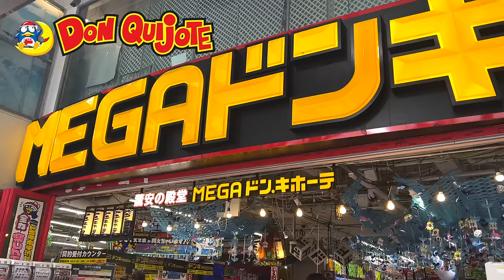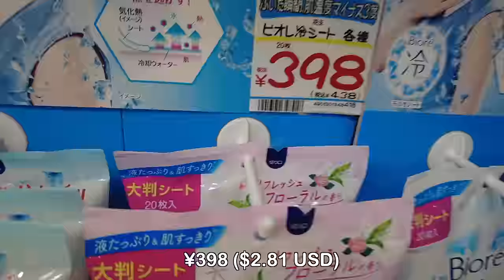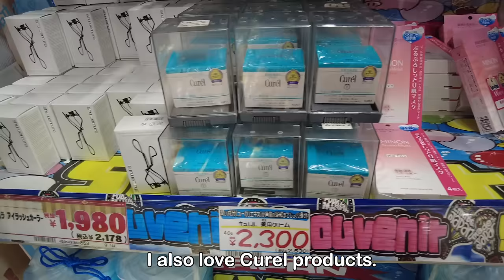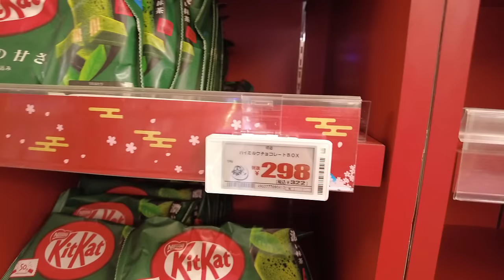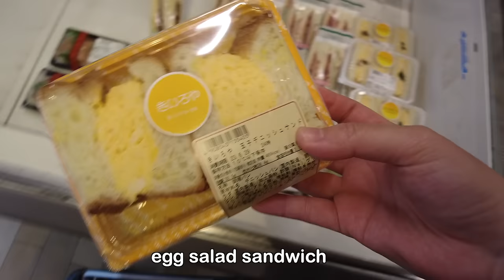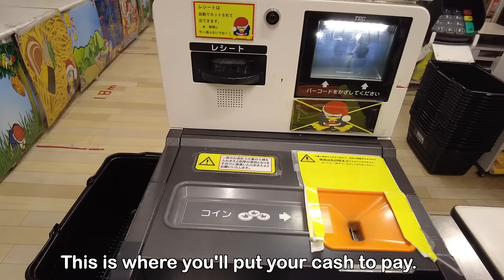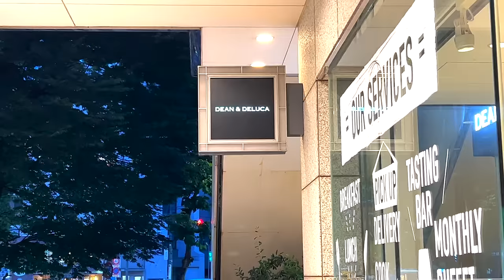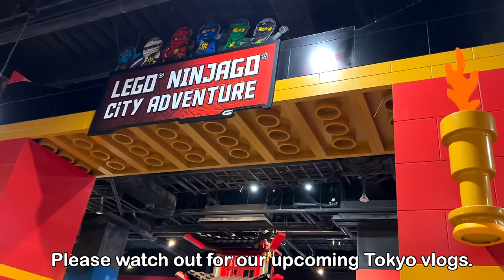SHOPPING at MEGA DON QUIJOTE in SHIBUYA TOKYO JAPAN *HUGE HAUL*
MEGA DON QUIJOTE in SHIBUYA TOKYO - I went grocery shopping at the huge and famous Mega Don Quijote in Shibuya, Tokyo Japan which is popular among tourists who visit Tokyo Japan. Don Quijote is a Japanese discount store for shopping and buying Tokyo souvenirs such as Japanese cosmetics, Japanese skincare and Japanese food. Make sure to add Don Quijote Japan to your list when traveling and shopping in Japan for the first time. Watch out for our upcoming Tokyo grocery shopping and Tokyo with kids vlog.

Welcome to my Japan vlog channel. I like to show my grocery shopping trips in Japan - at Japanese supermarkets, Costco Japan & Don Quijote Japan. I also share my vlogs of my daily life living in Japan and some family adventures.

Please turn on the subtitles. Thank you. 💕💕

🚘 car shots taken with this cam